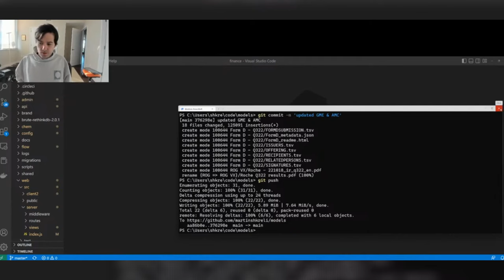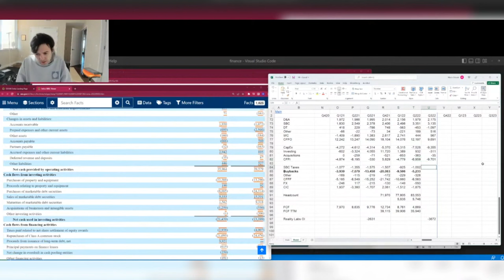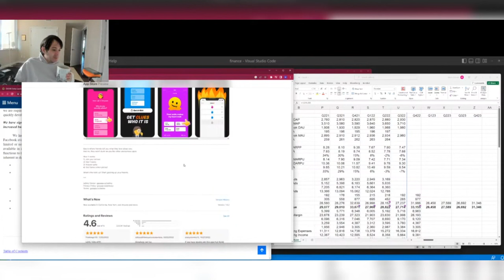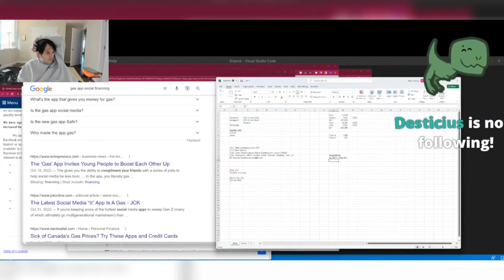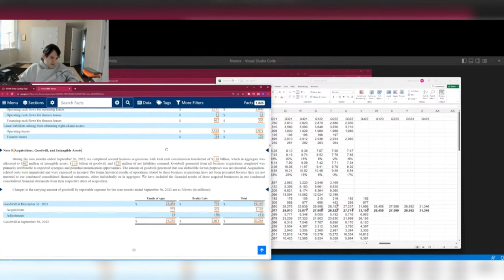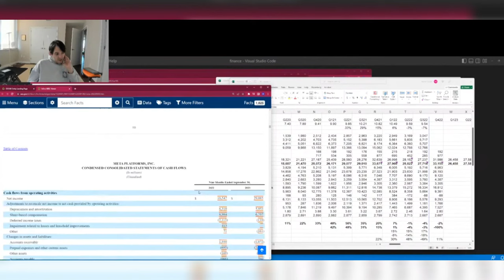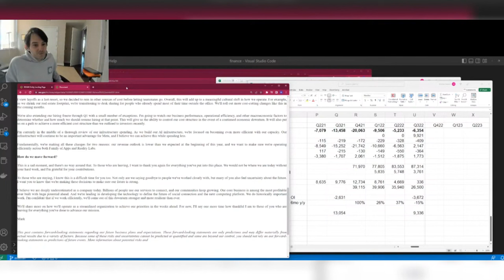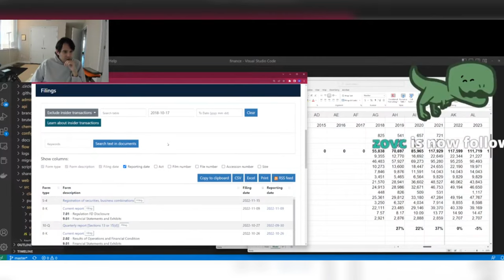Martin Shkreli Analyse Meta Facebook Stock (Full Excel Valuation)